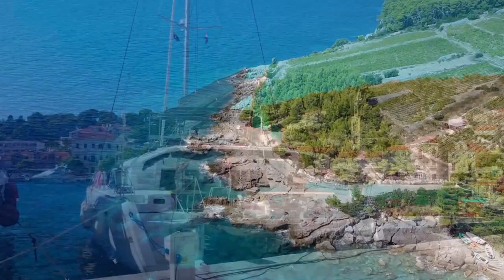Which are the Most Beautiful Islands to Stay in Europe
Celebrated around the world or true hidden treasures, which are the most beautiful islands that can be found in Europe? Live-nicely.com gives you the best addresses to go to this Summer.